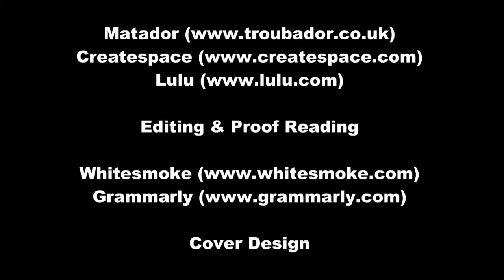Self Publishing: Editing, Proof Reading, And Cover Design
Self Published authors share how they get their books edited, proof-read and how they choose and design the book cover.

This video was filmed at one of CHINDI's (Chichester Independent Authors live events held in Chichester, West Sussex.

The event was a talk about self-publishing, including how self-published authors get their books edited, proof-read and how they design their book covers.